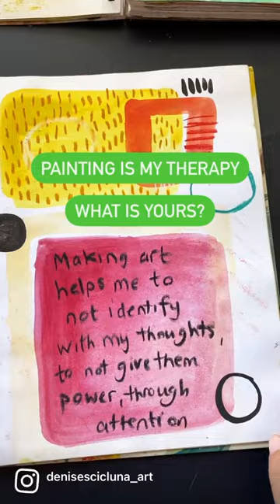Painting is my Therapy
What's yours?